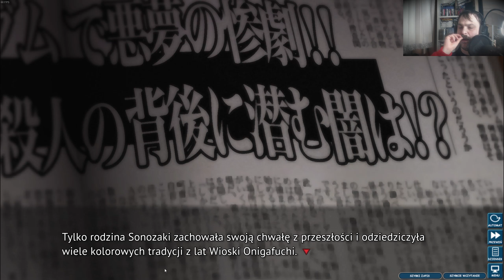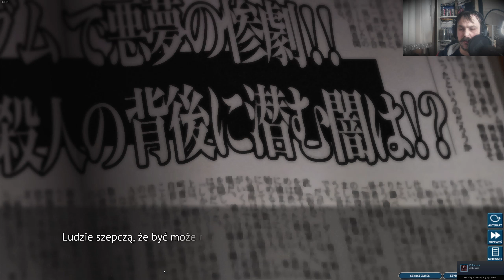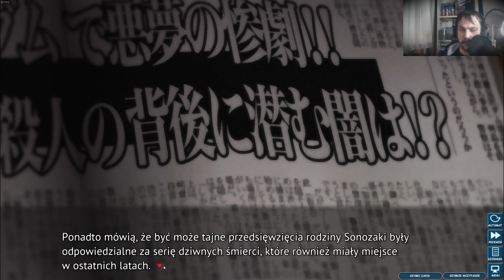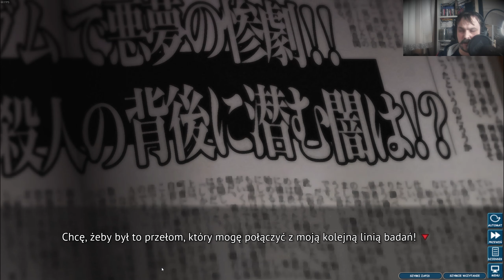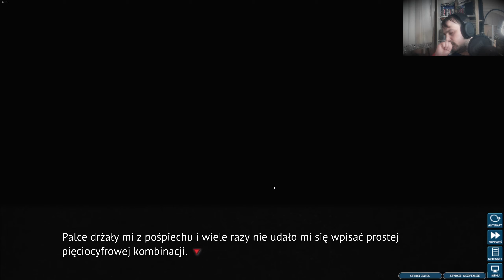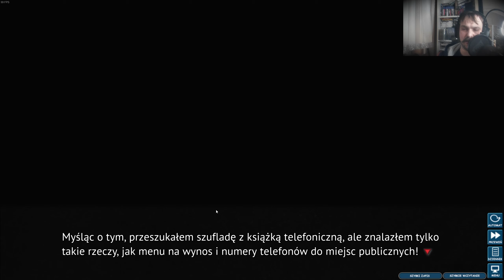Złe przeczucie. #31 Higurashi Watanagashi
1. Wstęp 00:00-01:59
2. Notatnik VIII  02:00-05:24
3. Ich kara się nie skończyła 05:25-08:29
4. Numer do Riki-chan 08:30-17:59
5. Na ratunek 18:00-27:33
6. Zakończenie 27:34-